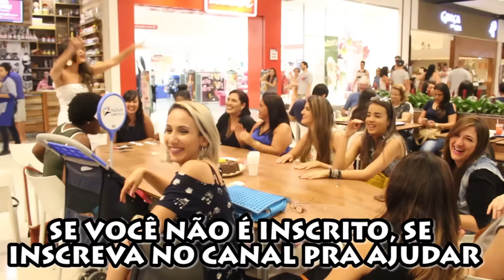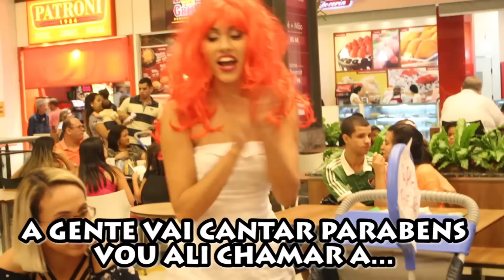ENCONTRO COM AS CAROLZETYS - ATÉ GORETY FOI!!!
Opa beleza !? __________ ANTES DE MAIS NADA P R E S T A    ATENÇÃO __________
Dei uma entrevista para o Canal Eventos sociais TV - CORRE LÁ PRA VER QUE ESTÁ BABADO!

AGORA SIM .. VAMOS LÁ
Ontem aconteceu meu primeiro encontro com as pessoas que gostam do meu trabalho!
Estou muito feliz pela presença de tantos amigos que me acompanham desde o início aqui no canal!
Até Gorety veio participar da farra!
Palma forte pra todos vocês e partiu SAMPA que vou fazer encontrinho com minhas Carolzetys de lá uhuuuuuul!

Beijos :D